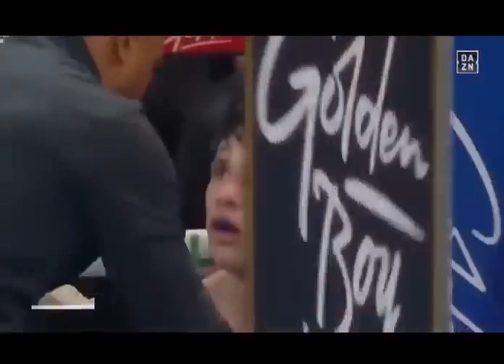Ryan García vs Devin Haney - Full FIGHT